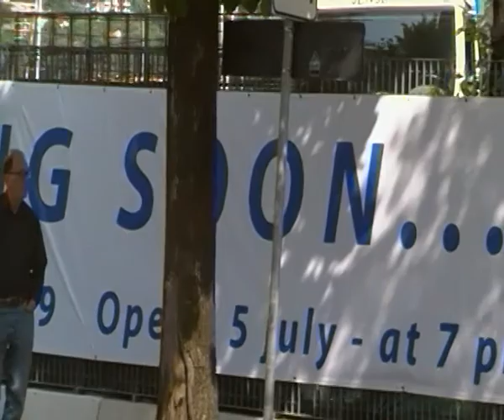LUNGOLAGO VERSO L'APERTURA: MANCANO 5 GIORNI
Aggiornato lo striscione che informa comaschi e turisti di quanto tempo ancora manca prima di vedere la passeggiata tra giardini e piazza Cavour finalmente sistemata. Apertura venerdì sera.